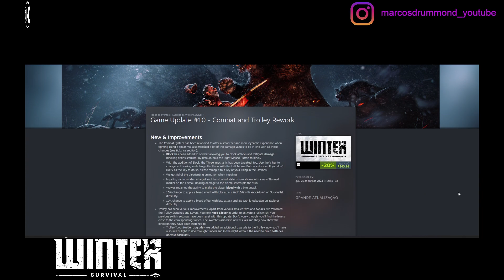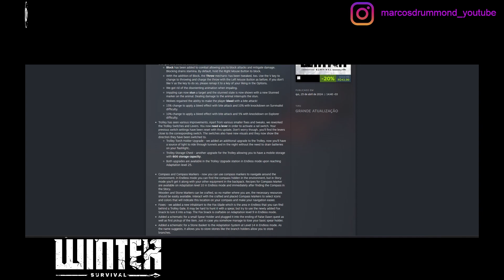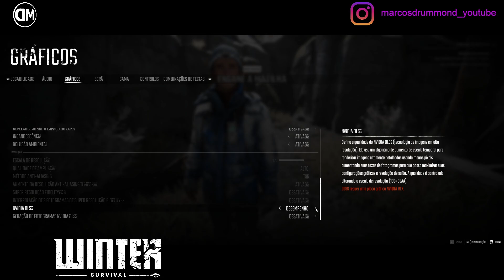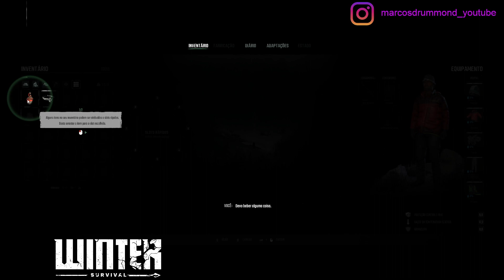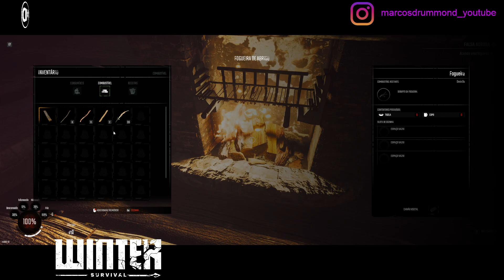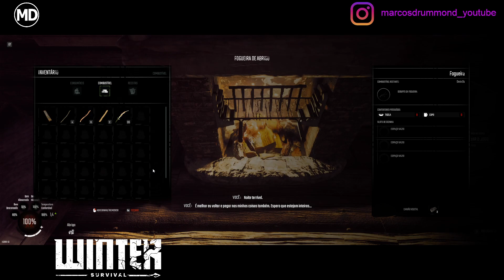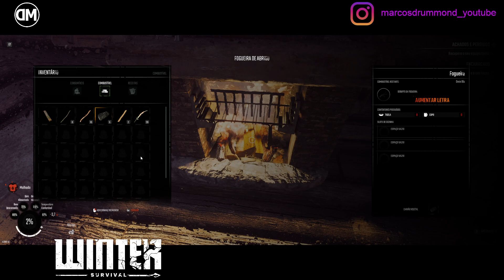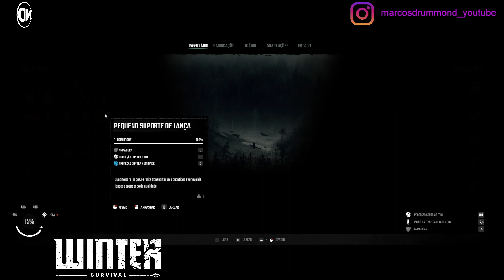Winter Survival - Modo História - UPDATE # 10 - ACESSO ANTECIPADO! JOGO NÃO ESTÁ PRONTO! VEM VER!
Courtesy to DRAGO entertainment

Excelente 2024!